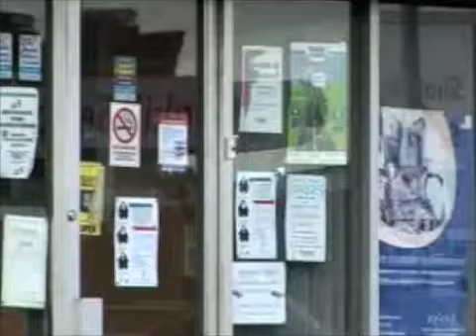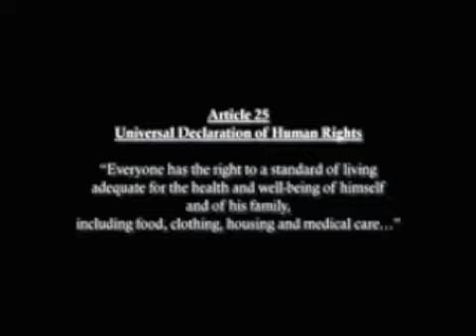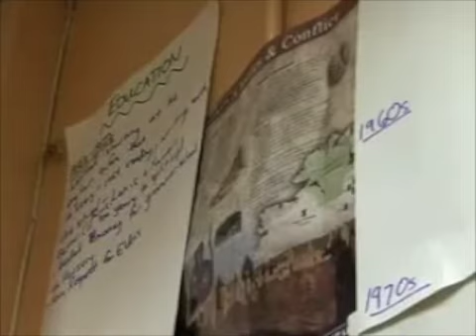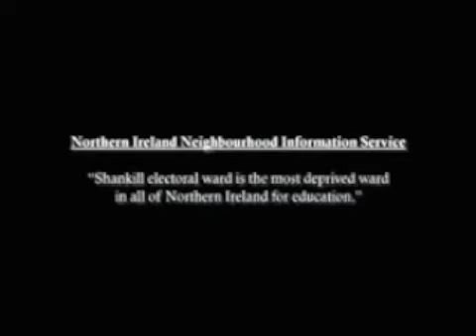Rise of the Lower Shankill (Part 1)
A video about human rights issues in the Lower Shankill area of Belfast, Northern Ireland.  According to official government statistics, Shankill electoral ward is the most deprived (out of 582 wards) in Northern Ireland.